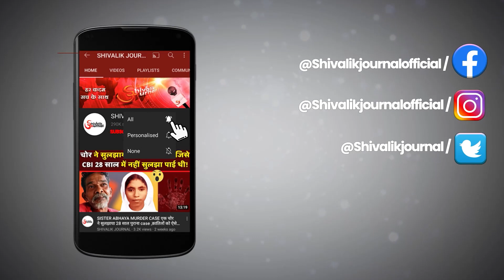Shaheed Bagh Singh | 9 Garhwal Rifles | Indian Army Vehicle Accident In leh ladakh | Chamoli | UK